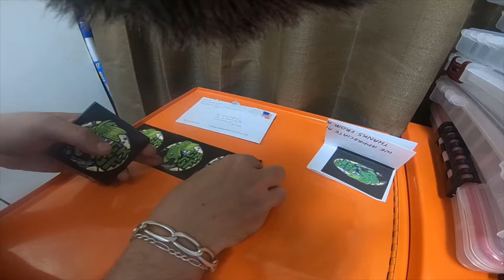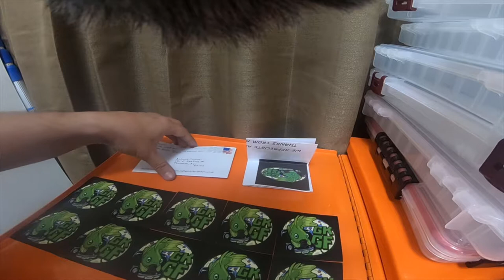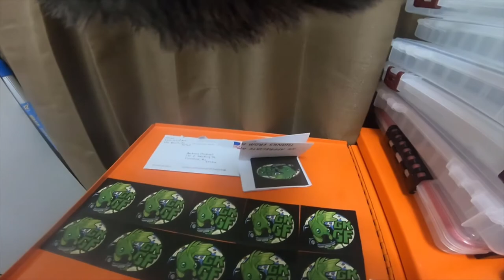Mail Call - GKGF - Aka Go Karts Or Gone Fishin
Go Karts Or Gone Fishin Channel link Below go check him out